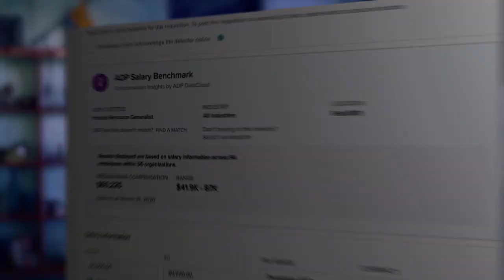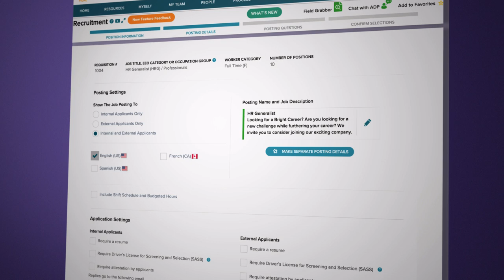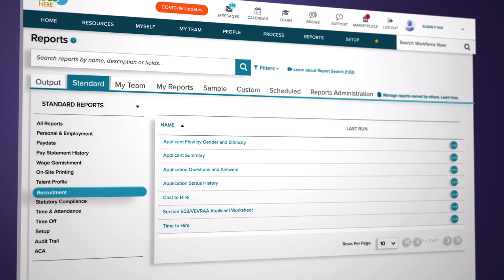ADP Workforce Now Recruitment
Attract, captivate and hire top talent with ADP Workforce Now Recruitment so you can drive both your business strategy and your people strategy forward.

Build a custom, mobile-enabled career site to post open positions, showcase your company’s culture and build excitement for prospective candidates. Leverage intelligent and easy-to-use tools such as Profile Relevancy and Compensation Benchmarks in a single, streamlined recruitment platform. Gain visibility on your cost-to-hire and time-to-hire with insights on engagement from each stream of candidate sourcing. Create a welcoming experience for new hires with ADP Workforce Now Onboarding, engaging them even before their start-date to help get a jumpstart on necessary items such as paperwork and encouraging them to hit the ground running as early as their first day on the job.
ADP Workforce Now provides a best-of-breed experience via an end-to-end recruitment solution designed to help deliver a better experience for your organization and for candidates.